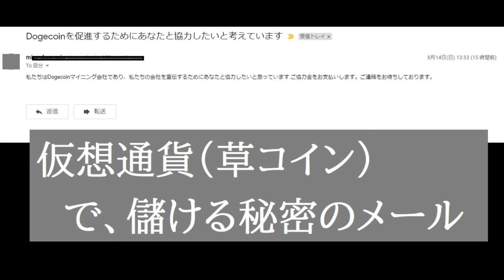【仮想通貨】草コインで稼ぐ方法